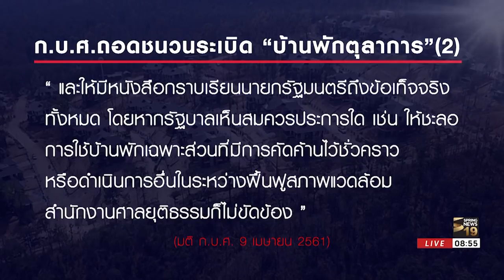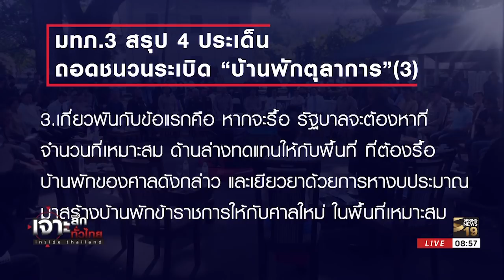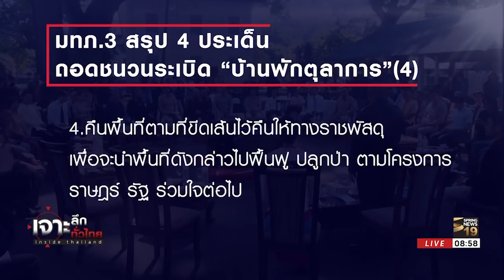ก.บ.ศ.ถอดชนวนระเบิด! "บ้านพักตุลาการ"มีมติ ไม่ก่อสร้างต่อ | 10 เม.ย.61 | เจาะลึกทั่วไทย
รายการ เจาะลึกทั่วไทย Inside Thailand วันอังคาร ที่ 10 เดือนเมษายน พ.ศ. 2561 เวลา 07.30 น.- 09.30 น. ดำเนินรายการโดย “ ดนัย เอกมหาสวัสดิ์” และ “อมรรัตน์ มหิทธิรุกข์” เจาะลึกประเด็นร้อน.. วันนี้  *จบแล้ว "บ้านพักตุลาการ" ...ศาลยอมถอย* รายละเอียดจะเป็นอย่างไรติดตามได้จากรายการ